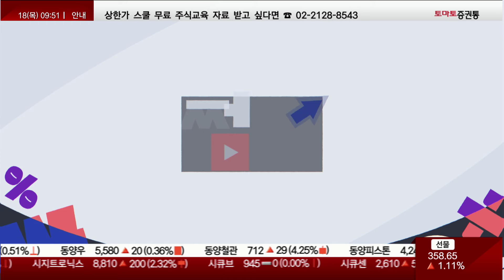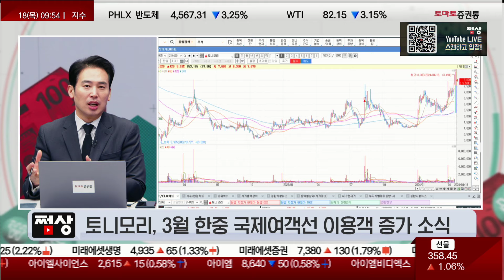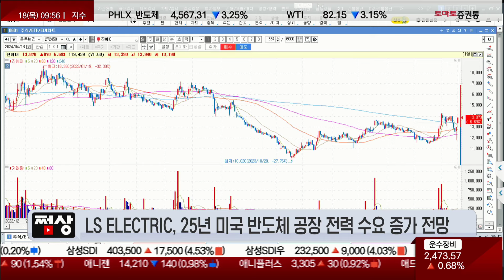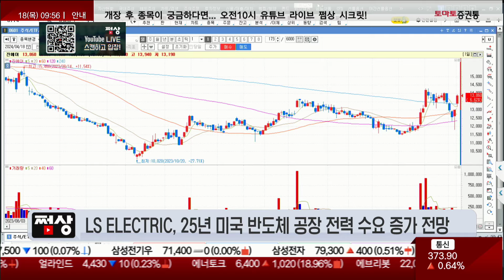하이스틸, 미국 중국산 철강·알류미늄 관세 3배 인상 추진 소식에 장중 상한가 기록!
쩜상
진행 : 박상정
정태근 이사(E스토리)

- 하이스틸, 미국 중국산 철강·알루미늄 관세 3배 인상 추진
- 토니모리, 3월 한중 국제여객선 이용객 증가 소식
- LS ELECTRIC, 25년 미국 반도체 공장 전력 수요 증가 전망
- 진에어, 고환율·고유가 우려 해소와 1분기 호실적 기대

- 개장 시황
- 급등주 분석